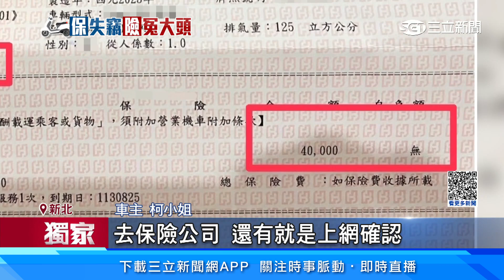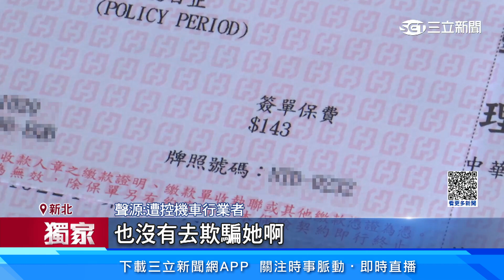女買新車控車行「詐欺」！「賠車險」金額內容不一：被當盤子｜94要賺錢